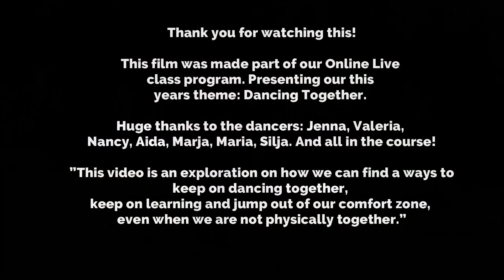Together Vol 6 | Short dance film | Contemporary dance | Pirita Tuisku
Together Vol 6 Contemporary dance✨

These videos are working progress, explorations how we can find a ways to be connected in this current period. And also encouraging people jump out of their comfort zone. It’s not easy to dance in front of camera and outside! I am so proud of these ladies jumping into this challenge! 💪🏻

I’m also still exploring ways of editing material as well. This is a challenge for myself. So often it is easy to put out there material you have worked really long and it’s the “final” work. But to put something in here, something that I am still exploring and learning. This is me jumping out of my comfort zone. ☺️

As editing this material it started to present to me a connections. Connections between us all! 💜

💃🕺If you wish to jump into learn more Contemporary dance. I have classes running every week online & Live. Everyone is welcomed!